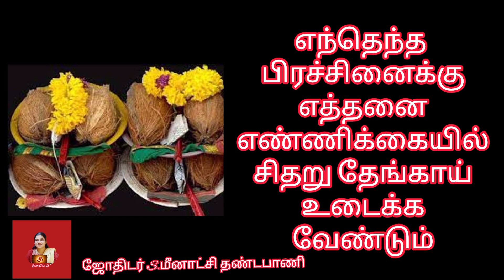எந்தெந்த பிரச்சினைக்குஎத்தனைஎண்ணிக்கையில்சிதறு தேங்காய்உடைக்கவேண்டும்